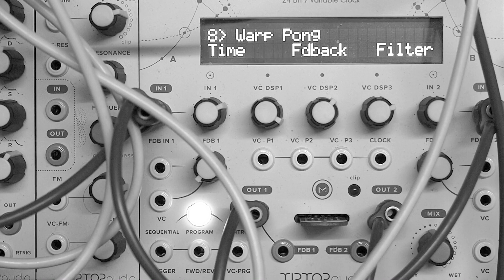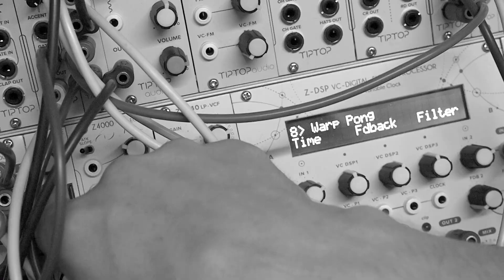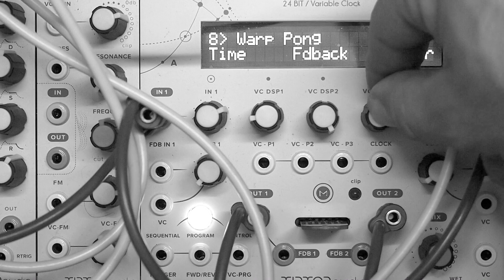Z-DSP TAPE ECHO: WARP PONG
Warp Pong Echo sound examples. 8th algorithm on the new Tape Echo card for Z-DSP voltage controlled effects processor from Tiptop Audio.

Stereo Ping Pong delays with internal LFOs modulating the delay time. Each side has a different modulation rate that increases as the Filter control is raised. Stereo output.

recorded directly from Z-DSP stereo out. Patched using an assortment of Tiptop Audio modules: Tiptop ONE, Z2040, Z4000, Forbidden Planet, Circadian Rhythms, BD808 and more.